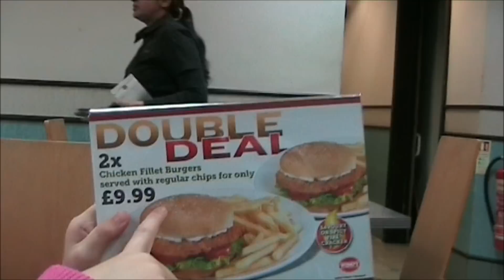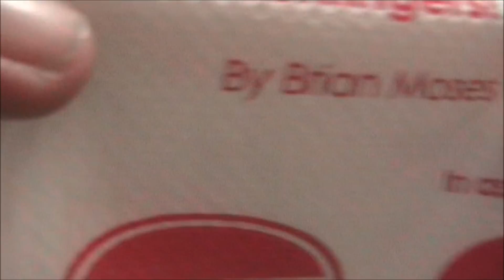Service at Croydon Wimpy. Food is crap in my opinion.